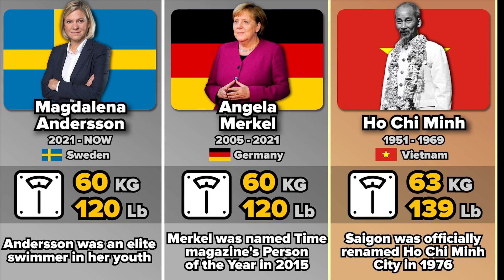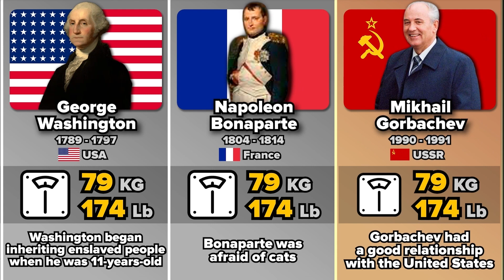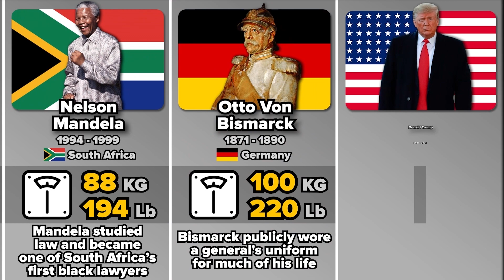Comparison: Weight of The Presidents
This is an infinite comparison video of the weight of presidents. From the lightest to the heaviest.

Presidents, leaders of country and prime ministers, like all ordinary people, have their own weight. Some are fat and some are skinny.

In this comparison video you will see all these country leaders such as Joe Biden, Volodymyr Zelensky, Fumio Kishida, Boris Johnson, Narenda Modi, Olaf Scholz, Kim Jong Un, Xi Jinping and many other old and current presidents.

Also, you will learn interesting facts about these leaders. For example, did you know that Mark Rutte uses an old Nokia to send text messages?

‼️ It is possible that some information may be inaccurate or out of date.

Did you like this size comparison? New one is coming soon…